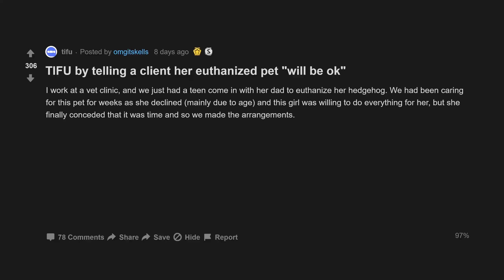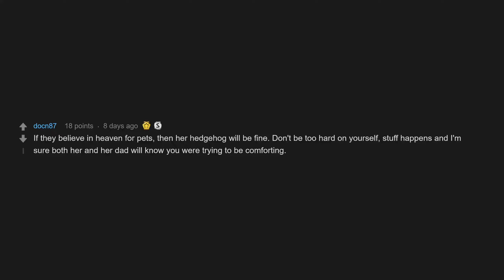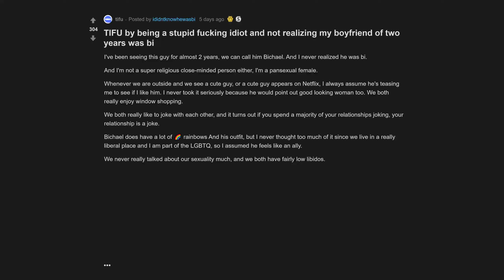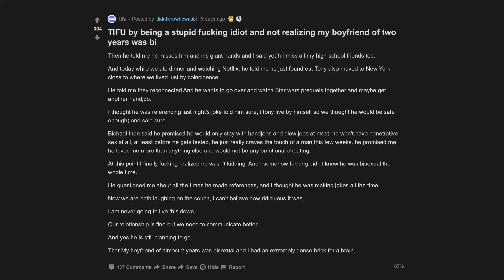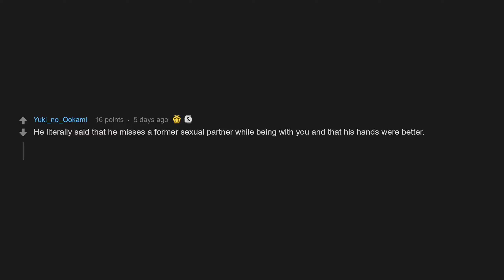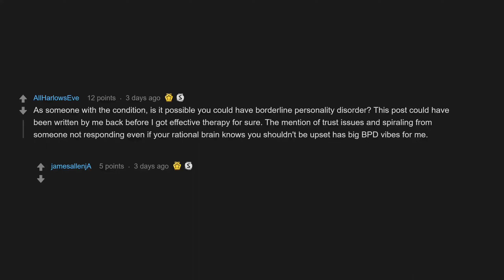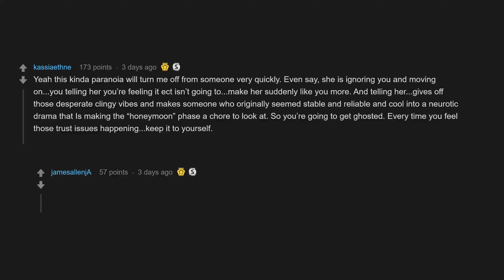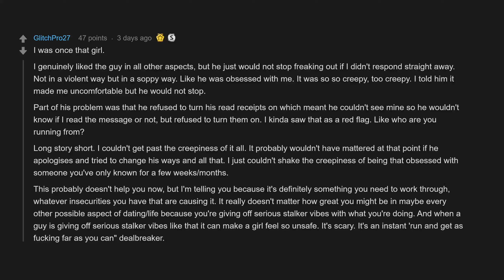TIFU By Being A Stupid **** Idiot And Not Realizing My Boyfriend Was Bi (r/tifu Top Posts)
00:07 TIFU by telling a client her euthanized pet will be ok
03:01 TIFU by being a stupid idiot and not realizing my boyfriend of two years was bi
07:24 TIFU by being so paranoid that I think I made my crush hate me

TIFU by telling a client her euthanized pet will be ok
TIFU by being a stupid idiot and not realizing my boyfriend of two years was bi
TIFU by being so paranoid that I think I made my crush hate me